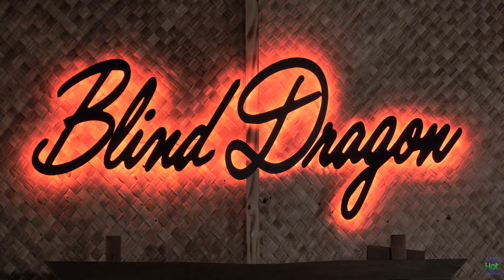Maddie Poppe "Take It Out On You" Live & Rare